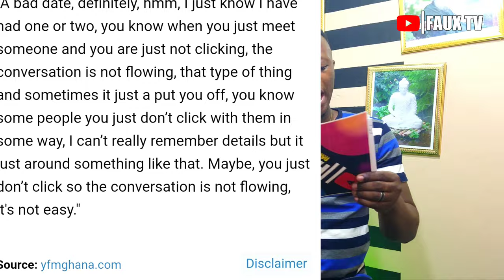I Like Thick Tall Guys - Mzvee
Ghanaian songstress Mzvee has finally disclosed that she likes thick tall guys